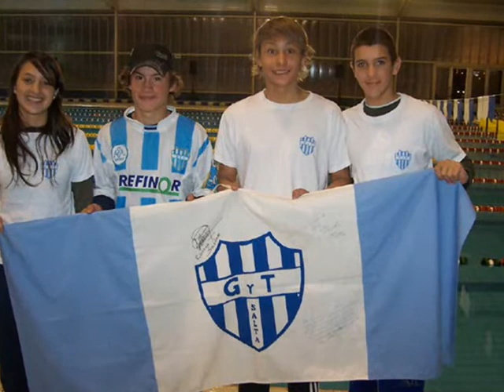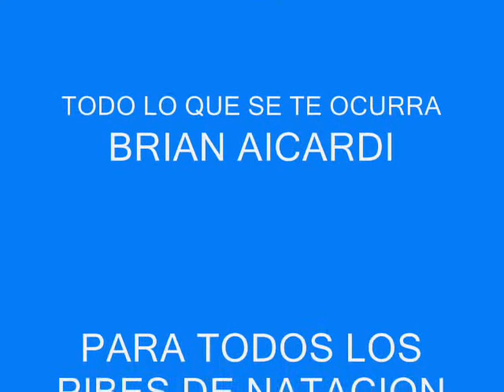EL SOPAPERO - G Y T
Video casero para llorar